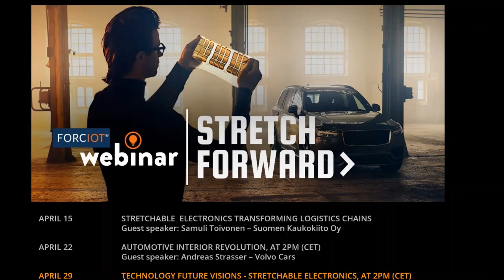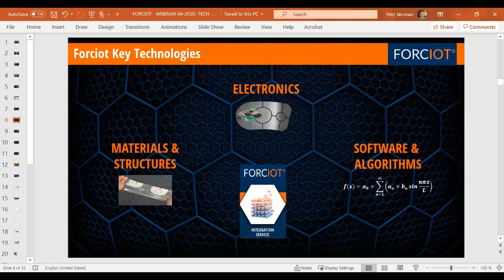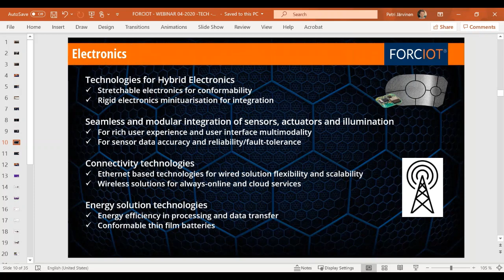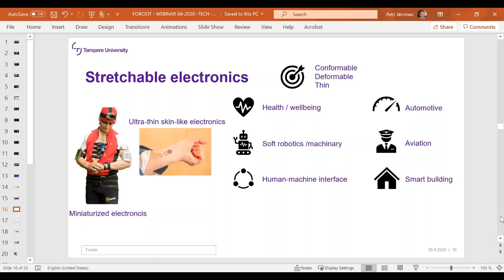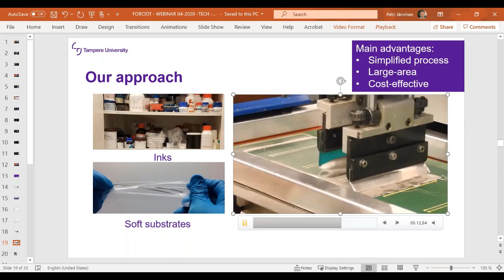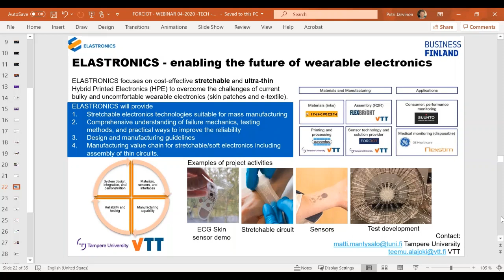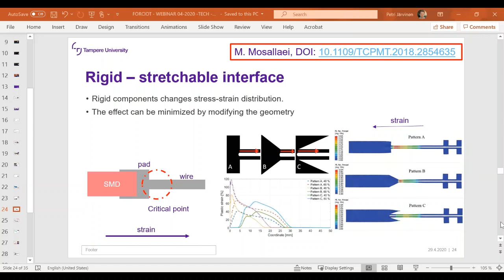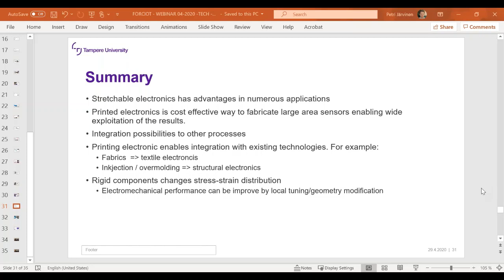FORCIOT STRETCH FORWARD Technology webinar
FORCIOT launched Stretch Forward Webinar Series during the Spring 2020 to communicate and connect with all stakeholders that are interested to learn and discuss about stretchable electronics and related future opportunities.

In this third session the focus is to introduce stretchable electronics Technology principles and to tell about the future visions from technology perspective. Guest speaker in this webinar is Profession Matti Mäntysalo from Tampere University.